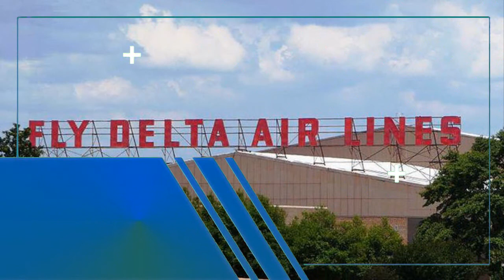Delta Air Lines success story | American international airline company | Ed Bastian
Title: Delta Air Lines success story | American international airline company | Ed Bastian